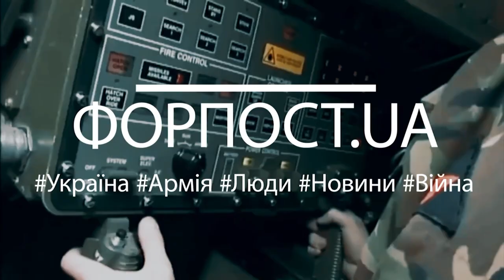Випуск ФОРПОСТ.UA від 05.08.2022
У цьому випуску:
0.00 До бою готові! – кара для рашистів
1.40 Для Гааги – злочини російських мародерів
2.50 Ангели добра - про волонтерів